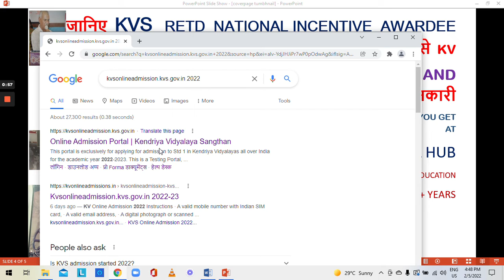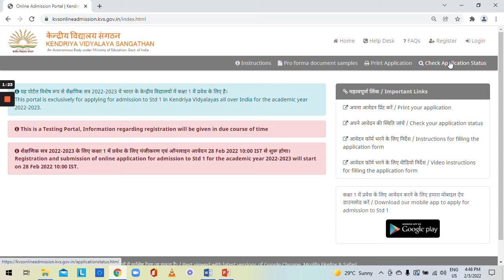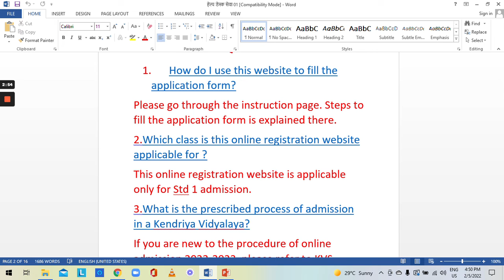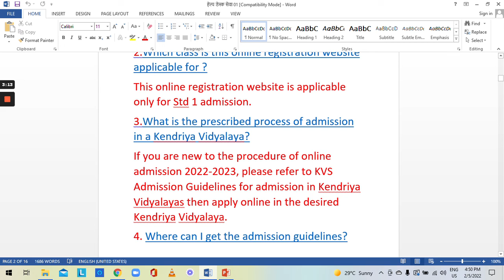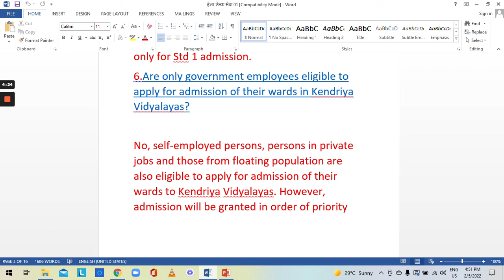Kendriya Vidyalaya admission 2022 23केंद्रीय विद्यालय ने जारी किया छात्रों के लिए Helpline Number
KENDRIYA VIDYALAYA SANGATHAN CLASS 1 ONLINE ADMISSION PROCESS AS PER KVSONLINE PORTAL INFORMATION BY RETD KVS NATIONAL INCENTIVE AWARDEE TEACHER FOR THE WELFARE AND AWARENESS OF THE SOCIETY.
The data provided here are based on the information provided on the official KVS website and online portal. This video is only for educational and informational purposes. Some discrepancies may be possible.

If you like the video give this a big thumbs up, share with your friends and family and for more such type of videos pls subscribe to@Ajay Kumar Pathak’s Educational Hub.

This channel( AjayKumar Pathak’s Educational hub) does not make any warranties about the completeness and reliability and accuracy of the information. Any action you take upon the information you find on this YOUTUBE CHANNEL( Ajay kumar Pathak’s Educational Hub) is strictly at your risk.
This YouTube channel( AjayKumar Pathak’s Educational hub) and ancho( AJAY KUMAR PATHAK)r will not be liable for any losses and or /damages inconnection with the use of our YouTube channel